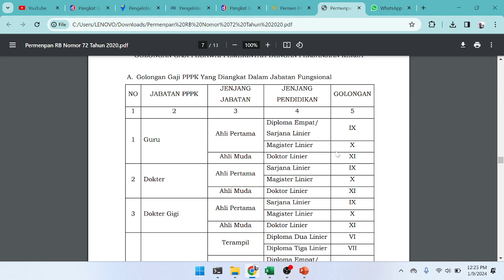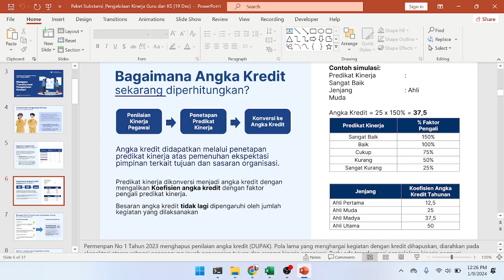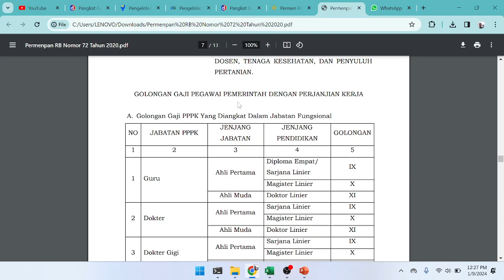KATEGORI JENJANG JABATAN PPPK DI PENILAIAN KINERJA GURU DAN KEPALA SEKOLAH TAHUN 2024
JENJANG JABATAN P3K DI PENILAIAN KINERJA GURU TAHUN 2024
PMM PENIILAIAN KINERJA, EKINERJA PMM, CARA MENGISI E KINERJA DI PMM